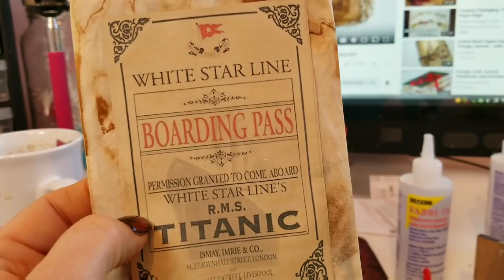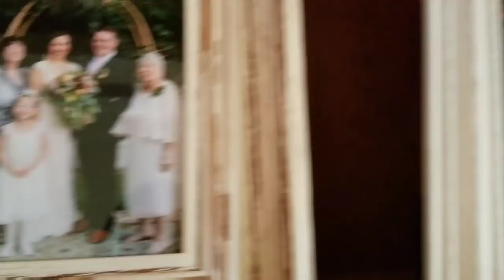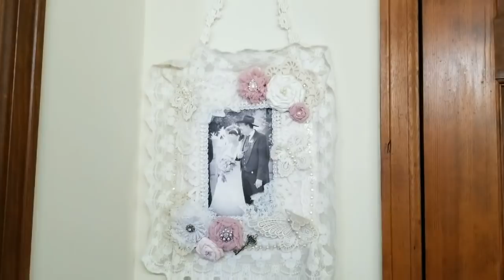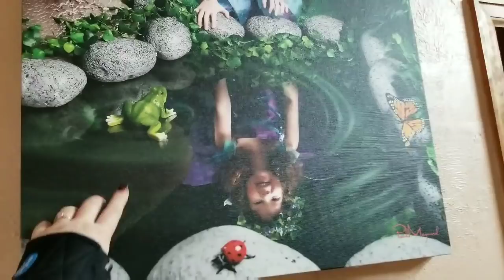VLOG #200 Pt 2 Whats next on my Craft Table? So Long to Blake, a Rant and House Tour